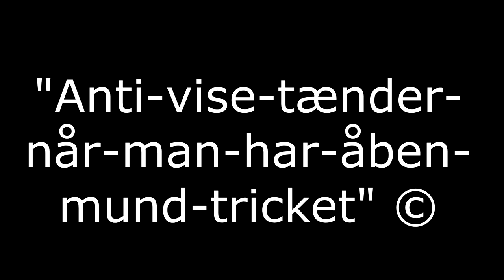HVEM VISER MEST TÆNDER FUT DRAFT CHALLENGE!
I troede ikke det var muligt at overgå kreativiteten fra min seneste video? xd

Tak! :)